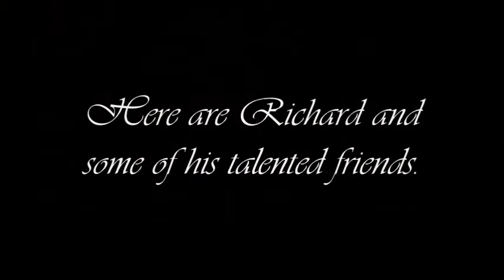Richard Demo New Edit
Richard Allen Big Band